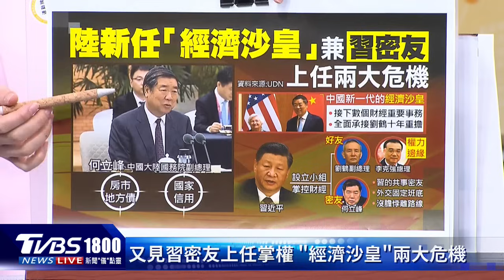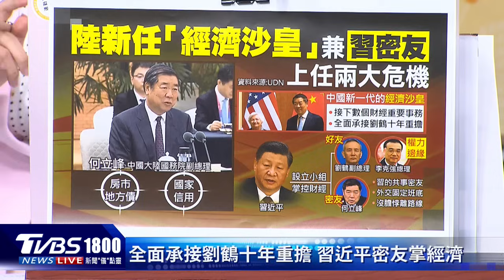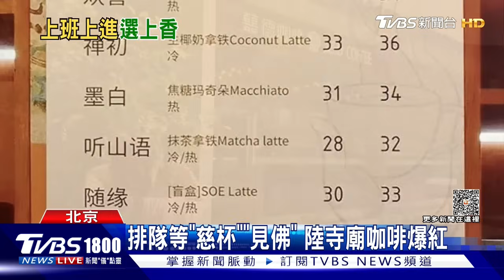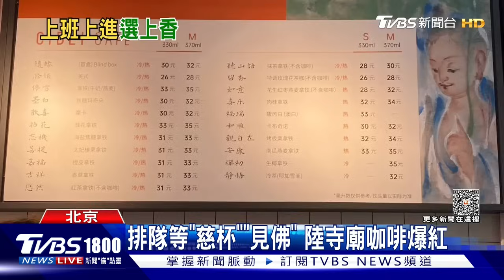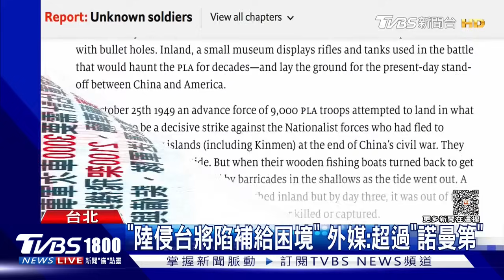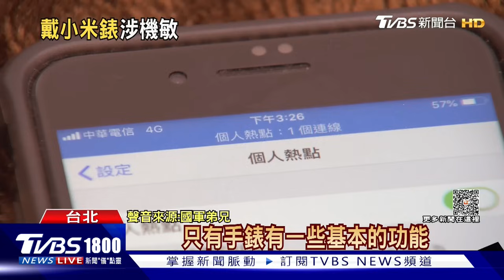【發燒話題】習近平密友再掌中國政經大權 李顯龍談中國武統「揭解放軍出兵關鍵」